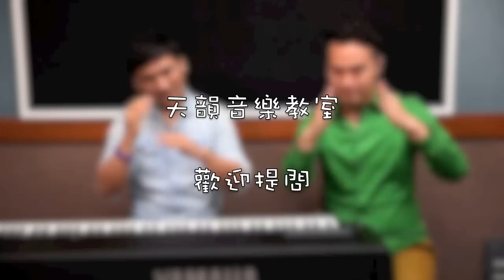【頭腔共鳴】天韻合唱團 Official MV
【頭腔共鳴 天韻音樂教室 013】天韻合唱團 Official MV
 如何分辨假聲跟頭腔
 聲音的位置與聲帶緊閉相關
 練習的方法，中音到高音要連起來
 示範歌曲: 堅信